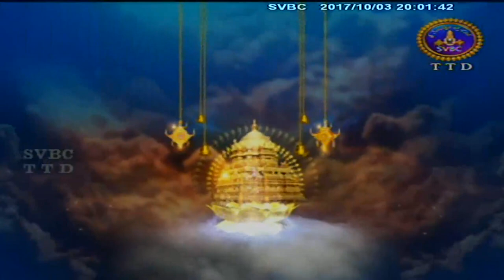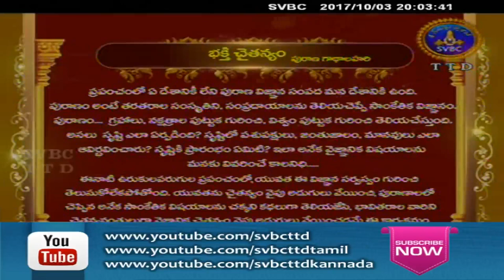Bhakti Chaitanyam | Ep 92 | 03-10-17